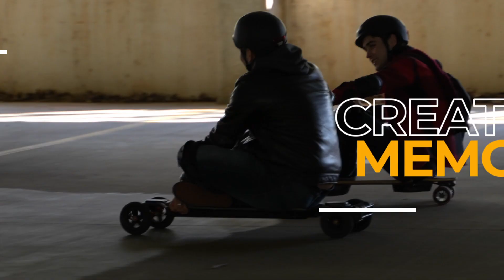Meepo Hurricane Commercial | Non-Official | Fan Made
I love making videos...ones that connect with the audience. My friends and I love riding e-vehicles and I get footage constantly. So I couldn't help but turn some of this footage into a little commercial. Enjoy!